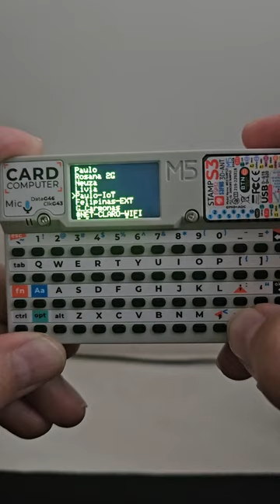M5 Cardputer with NEMO firmware. Only for Educational purposes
Scanning wifis networks with NEMO firmware on M5 Cardputer.